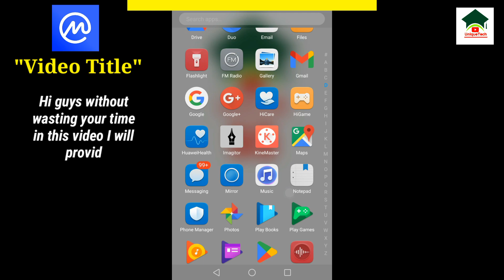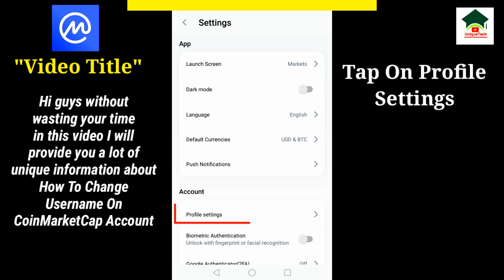How to change username on coinmarketcap account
How to change username on coinmarketcap account||Change username on coinmarketcap account||Unique tech 55

Assalam-O-Alikum Unique Tech Family.In this video I will tell you about How to change username on coinmarketcap account.Hope you guys enjoy the video and give a like If you enjoy the video And also subscribe to my channel to get more informative videos like this.

                              Take Care
                              Allah Hafiz